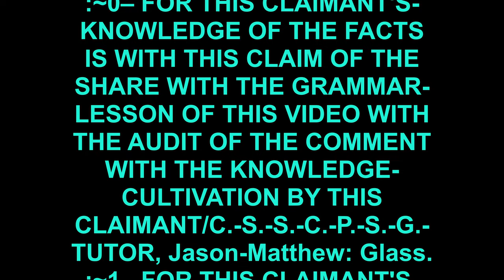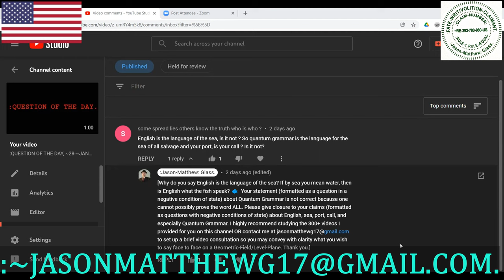:GRAMMAR-LESSON, ~31-~JANUARY-~2022[comment audit].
FOR THE GRAMMAR.-LESSON: ~31-~JANUARY-~2022.
:~0– FOR THIS CLAIMANT'S-SENSATION OF THE COGNITION IS WITH THE CLAIM OF THE FACTS WITH THE POSITION OF THE PEACE/NEUTRALITY WITH THE BALANCE OF THE HONOR/GRACE WITH THE MAINTENANCE OF THE RULE-ŒN/RULE-ÆQUAL WITH THE CORRECT-SENTENCE-STRUCTURE-COMMUNICATION-PARSE-SYNTAX-GRAMMAR/QUANTUM-GRAMMAR-KNOWLEDGE BY THIS CLAIMANT.
:~1– FOR THE FUNCTION-CLAIM OF THIS VIDEO IS WITH THE SHARE OF THE GRAMMAR-LESSON WITH THE [some spread lies others know the truth who is who?'s]COMMENT OF THE AUDIT WITH THIS PEACEFUL-VOLITION/NEUTRAL-CONVEYANCE BY THIS CLAIMANT/VIDEO-CREATOR/AUDITOR, Jason-Matthew: Glass.